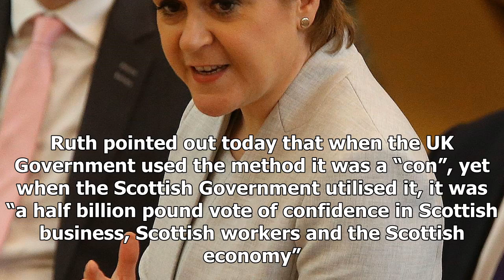GREAT US - NEWS - Hypocritical SNP claim child budget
GREAT US - NEWS - GREAT US - NEWS - Hypocritical SNP claim child budget

23 Nov 2017 SNP claims that £2 billion worth of new investment for Scotland announced in yesterday’s budget is a “con” have been ridiculed in Holyrood. Finance secretary Derek Mackay dismissed yesterday’s substantial cash injection on the basis part of it was in the form of financial transactions, a position now backed by Nicola Sturgeon. However, at First Minister’s Questions today, it was revealed that the SNP used hundreds of millions of pounds of the same transactions in its own budget in th...